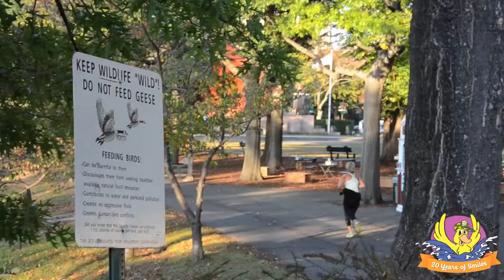The Esplanade - Site Spotlight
Check a glimpse of the Charles River Esplanade from land as you will see this amazing park from the water on a Boston Duck Tour. You'll see the best skyline picture that Boston has to offer from one of our DUCKs in the Charles River! Since 1910, the Esplanade has been a fantastic park along the banks of the Charles River! Be sure to experience it first hand after your Boston Duck Tour!